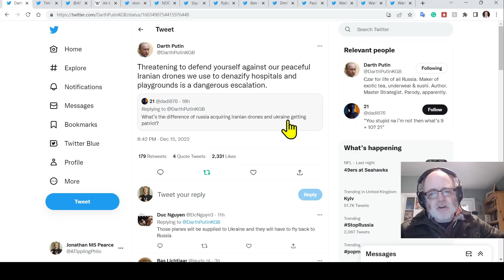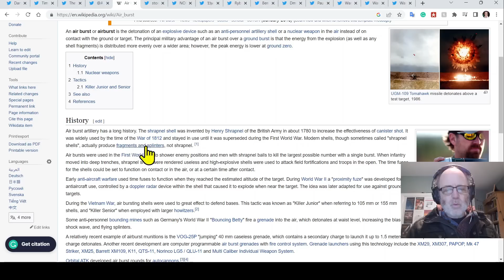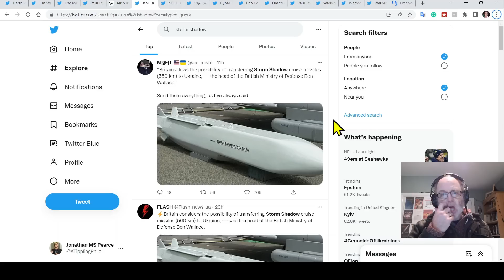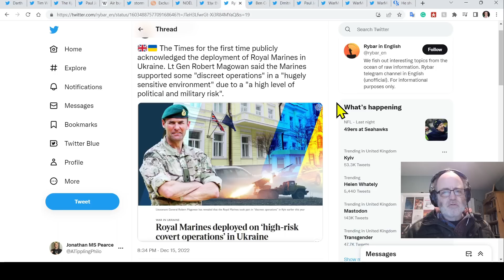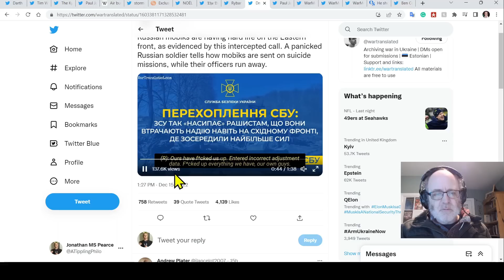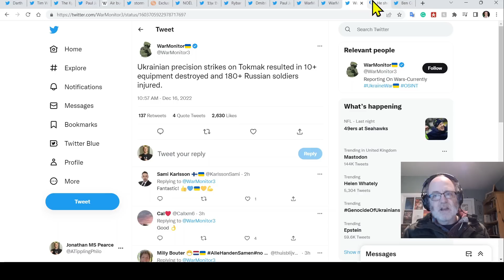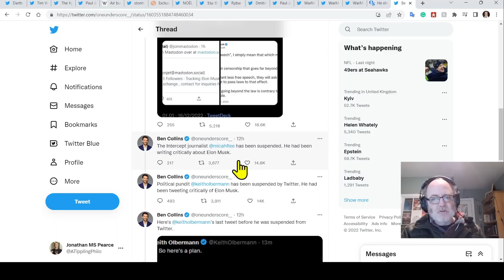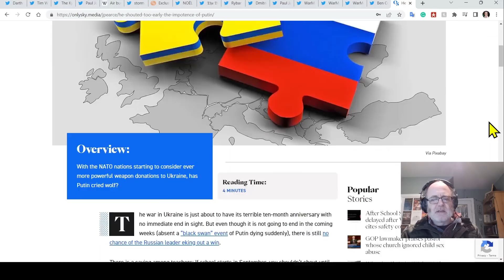Ukraine War Update EXTRA (20221216): HIMARS, Mobiks, Saturation Attack, & Musk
My Survival of the Fittest books
0:00 Start
0:15 Darth Putin
0:45 Saturation attack
9:17 Air burst rounds and trench taken out
6:16 Putin escalation
9:25 Firefight
11:15 HARM
12:07 UK forces involvement
14:32 Mobik interception
17:57 HIMARS
20:05 Musk RANT!!1!